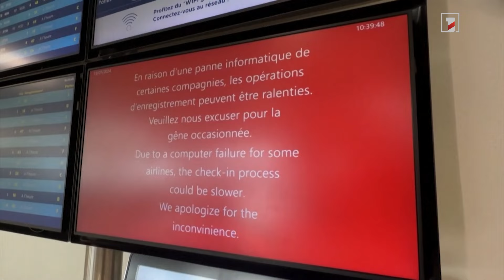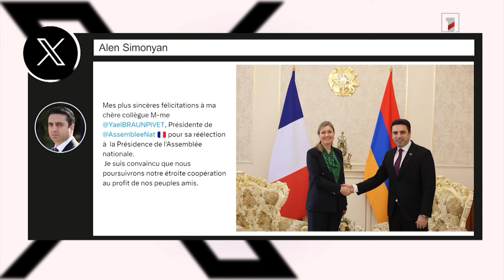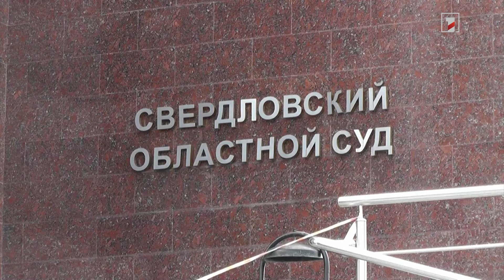Վոլոդիմիր Զելենսկին հանդիպել է Բրիտանիայի վարչապետի հետ